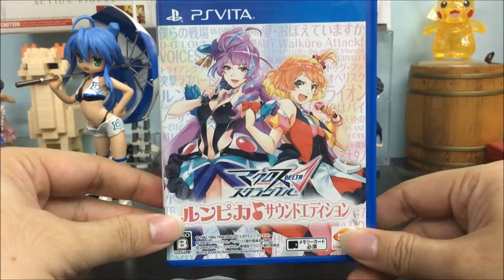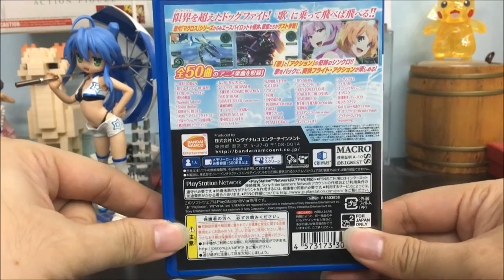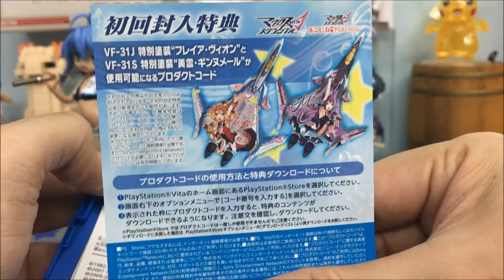SilentCiel Plays - Macross Delta Scramble RunePikaSoundEdition : Part One (Tutorial)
Hey everyone~